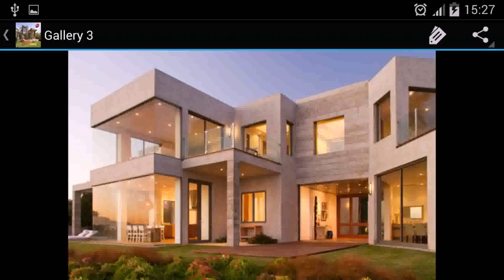Best Modern House In The Philippines - Gif Maker DaddyGif.com (see description)